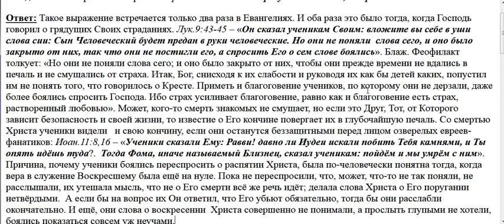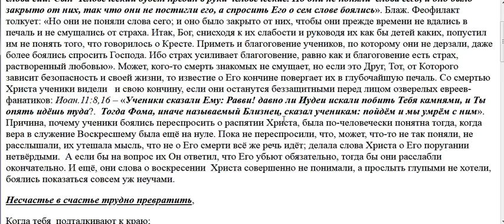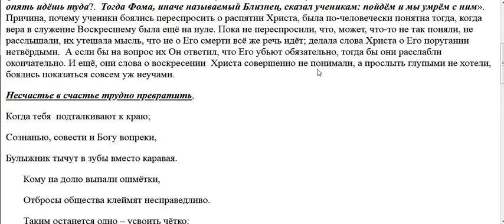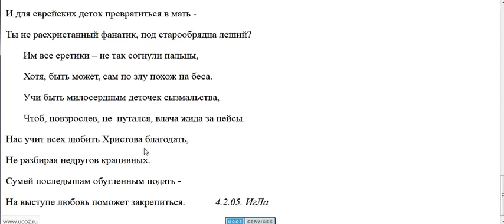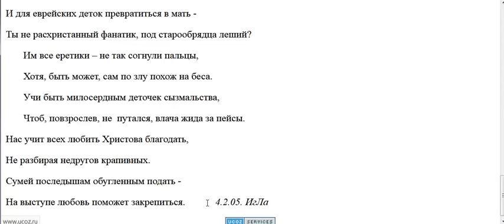2619. Почему Апостолы не всегда вопрошали?